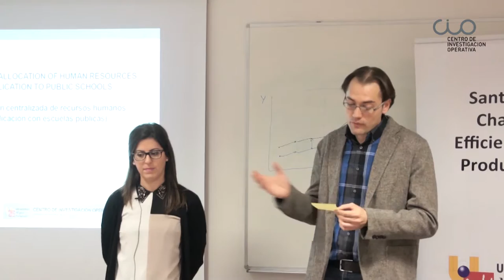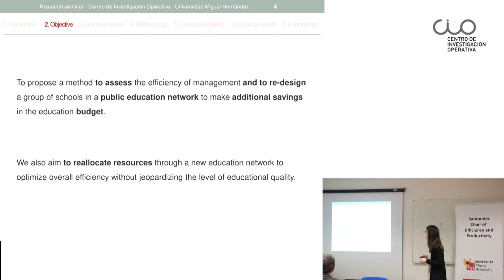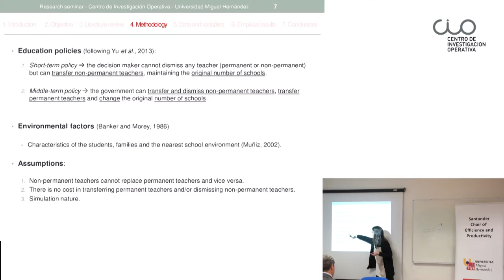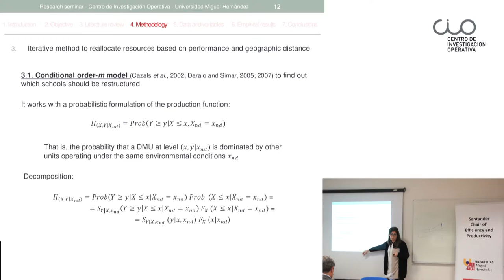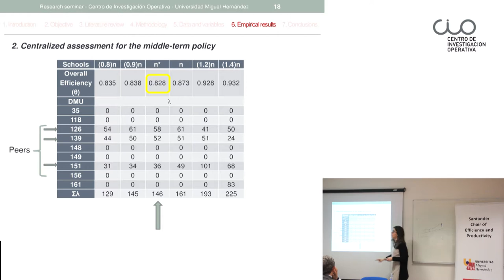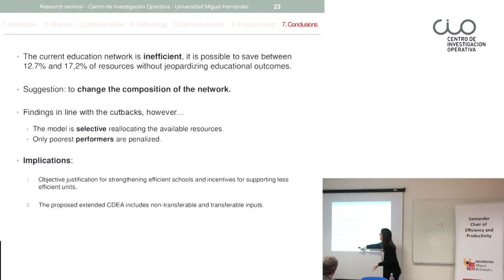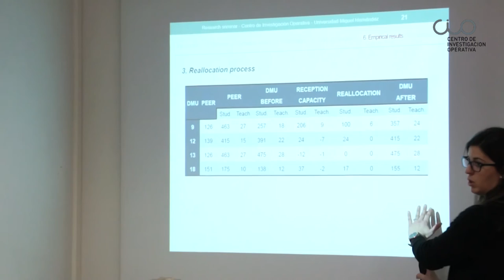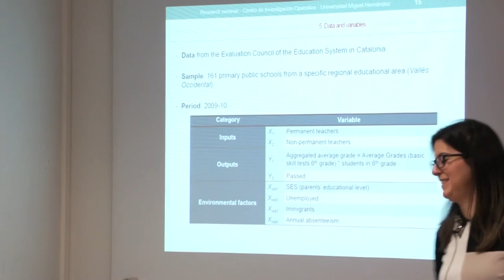Conferencia "Reasignación centralizada de recursos humanos. Una aplicación con escuelas públicas"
El Centro de Investigación Operativa de la UMH de Elche acogió el 26 de enero de 2017  esta conferencia de la profesora  Laura López-Torres de la Universidad Complutense de Madrid